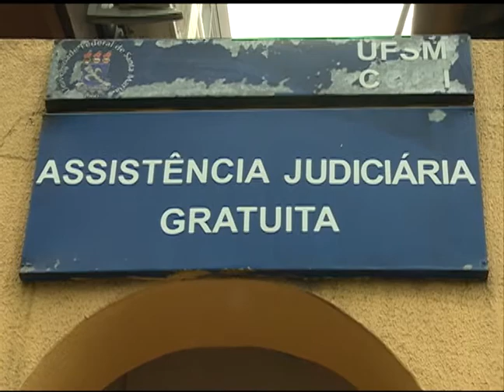Notícias da UFSM - Proposta de Estágio Obrigatório para cursos de Direito